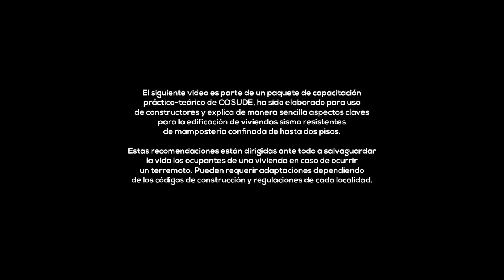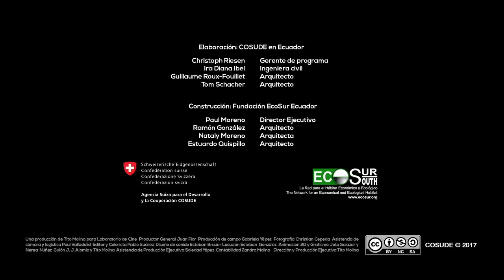Mampostería confinada 04 de 11: Armadura del hormigón